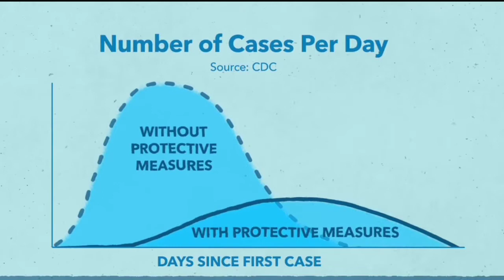చలికాలంలో కరోనా వైరస్ తీవ్రత అధికంగా ఉంటుందా? Alert.. Virus attack On Winter Season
ఈ చలికాలంలో కరోనా వైరస్ కి మన శరీరం అనుకూలంగా ఉంటుంది. ఇప్పుడున్న పరిస్థితుల్లో వైరస్ తీవ్రత అధికంగా ఉంటుంది కావున మనం ఎప్పటికప్పుడు వైరస్ నియంత్రణ చర్యలు పాటించాలి.

                 ◆    శ్రీ బి. నరేష్
◆జిల్లా సంక్షేమ అధికారి-జగిత్యాల జిల్లా

             ◆    శ్రీ కె.లక్ష్మీనారాయణ
◆జిల్లా గ్రామీణాభివృద్ధి అధికారి-జగిత్యాల జిల్ల

                     ◆   శ్రీ పి.శ్రీధర్
◆జిల్లా వైద్య ఆరోగ్య శాఖ అధికారి-జగిత్యాల జిల్లా

                 ★ శ్రీ జి.రవి IAS ★
◆జిల్లా కలెక్టర్&మేజిస్ట్రేట్-జగిత్యాల జిల్లా.